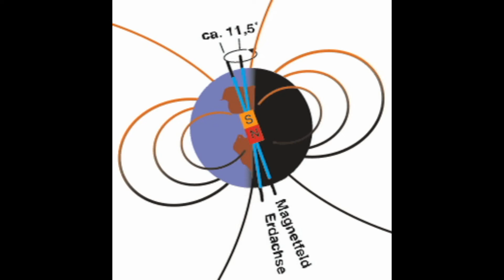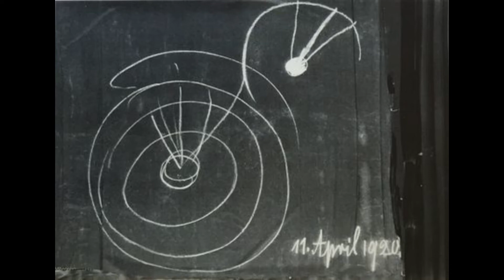Rudolf Steiner -Das Johannes Evangelium 3 DieTrennung der Sonne und des Mondes von der Erde -